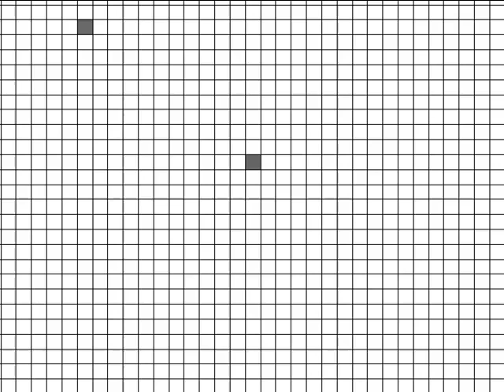ActionScript 2 snake game preview with source code! Swishmax 4 2012